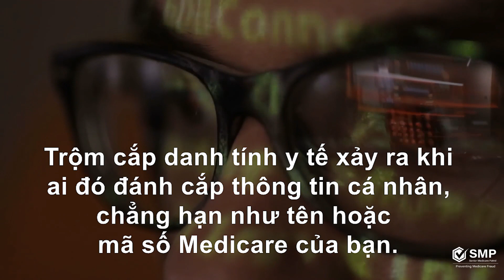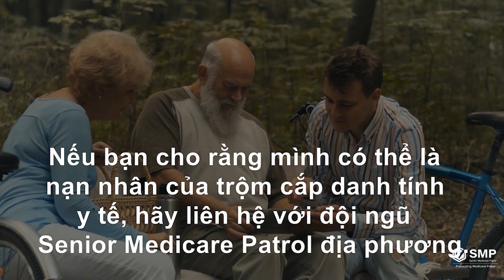Bảo vệ bạn khỏi hành vi trộm cắp danh tính y tế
Trộm cắp danh tính y tế xảy ra khi số Medicare của người thụ hưởng bị lạm dụng bởi nhà cung cấp, nhà cung cấp hoặc bởi ai đó đóng giả là người thụ hưởng thực sự để được chăm sóc y tế.

Những con số Medicare như vậy được coi là “bị xâm phạm”. Người thụ hưởng có số Medicare bị xâm phạm có thể bị ảnh hưởng mãi mãi bởi những tuyên bố sai lệch về số Medicare của họ.

Nếu bạn cho rằng mình có thể đã cung cấp số Medicare của mình, hãy liên hệ với Đội tuần tra Medicare dành cho người cao tuổi ngay hôm nay bằng cách gọi tới số 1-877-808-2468 hoặc truy cập